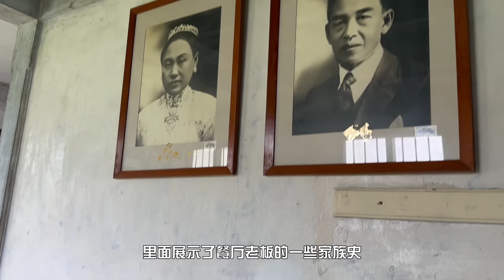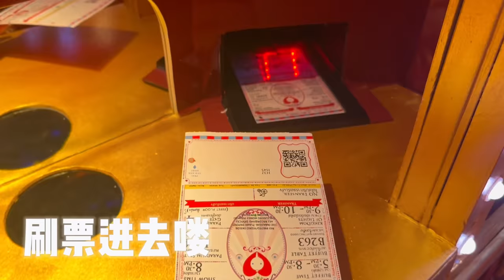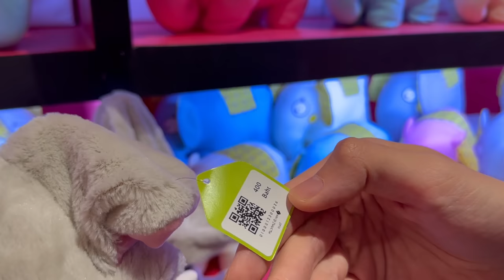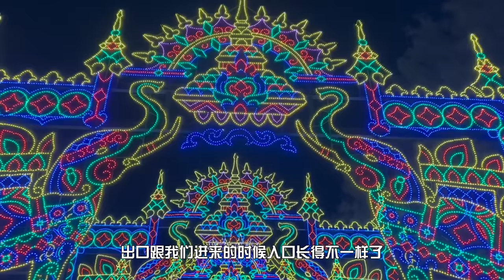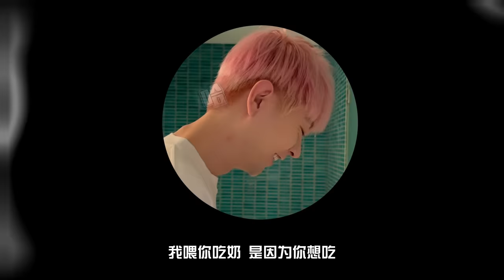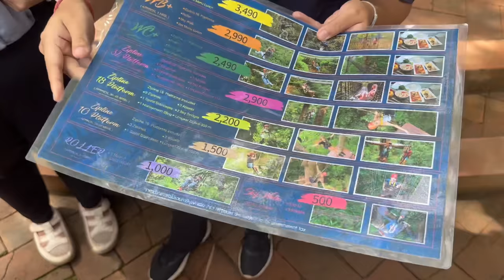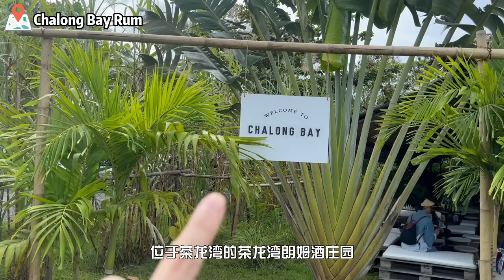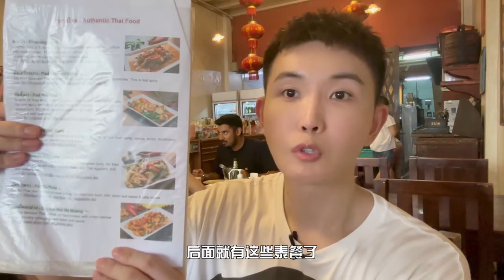夫夫的泰國生活 | 泰國旅遊大復甦 竟然開了迪士尼？為何時隔一個月又來普吉島？ | Gay couple visit Thai version of Disneyland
時隔一個月又來普吉島，這次我們體驗了普吉島的最新項目“夢幻嘉年華”，泰國人稱它為泰國版迪士尼，是今年的9月剛剛開幕的，佔地有16萬平方米，九項吉尼斯世界紀錄，之所以叫泰國版迪士尼，我覺得重點是“泰國版”三個字，因為它裡面是一個處處充滿泰國風格的遊樂園～

我們這次住的酒店是COMO point yamu，中文叫科莫雅姆度假酒店，位於普吉島東部的Cape Yamu半島，距離普吉機場大概半小時車程，酒店雖然靠海但類似於那種懸崖酒店，沒有沙灘，不過有免費接駁車可以帶客人去酒店的私人小島，需要提前預約，可以盡情享受私人海灘的私密感～

這次的普吉島之行還彌補了上次沒有在《以愛》阿德家的餐廳吃飯的遺憾，想要了解更多精彩內容，請點開影片觀看哦～